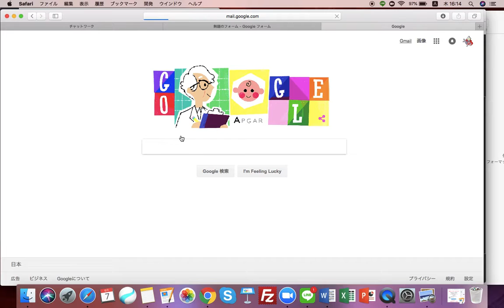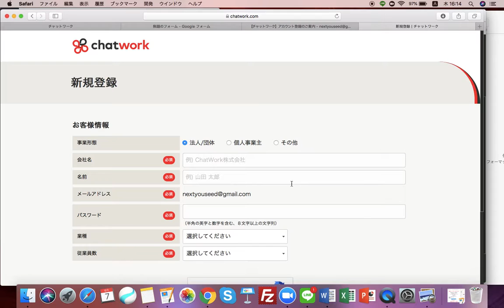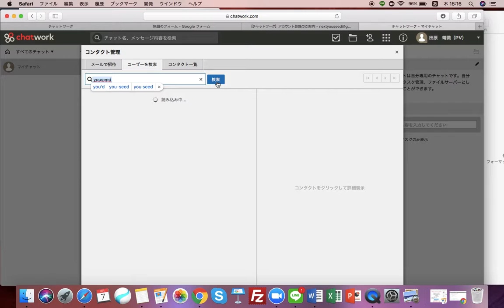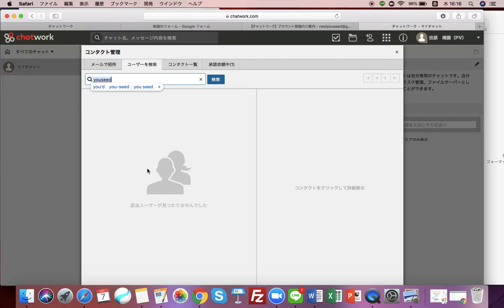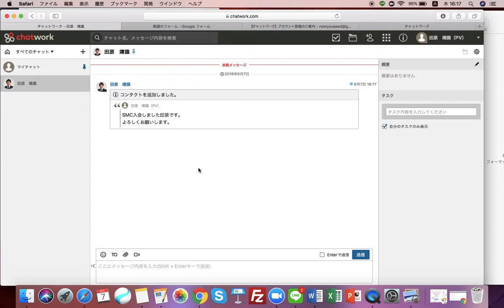チャットワークの登録、申請方法